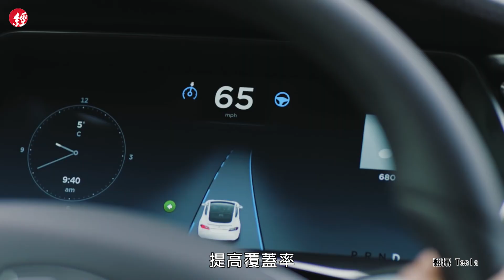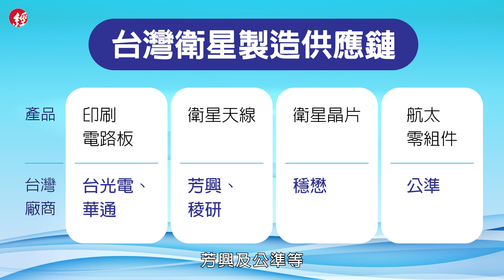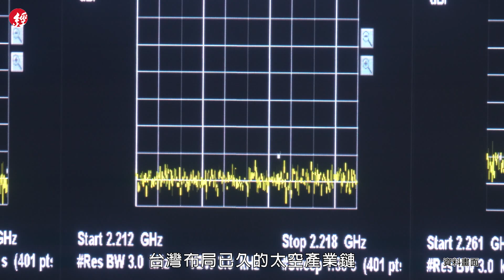低軌衛星來了！ 連鴻海也加入戰局 台灣太空產業鏈要升空了嗎？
2018年馬斯克的SpaceX發射獵鷹9號火箭🚀，成功將兩顆小型實驗通訊衛星🛰️送上軌道，揭開星鏈計畫Starlink序幕，開啟低軌衛星時代。

時至今日，低地球軌道已經有超過1500顆衛星。台灣電信業者最快6月就能申請低軌衛星執照，近期，就連鴻海集團都打算投入低軌衛星市場，台灣的太空產業鏈，準備好了嗎？

⭐️低軌衛星是何方神聖，有5G了為何還要它？
⭐️產值逼近3000億美元，台廠有這些優勢
⭐️低軌衛星如何改變你我的生活嗎？